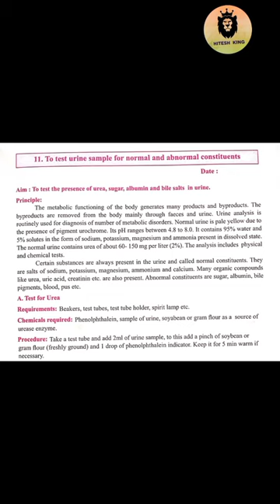Experiment No.11 | To test urine sample for normal and abnormal constituents | Biology | Class XI